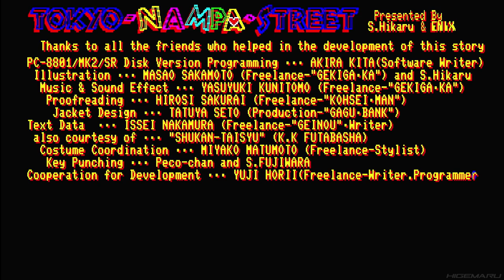TOKYOナンパストリート 単純作業の雑プレイ版 : Tokyo Nampa Street. PC-8801 (PC-98実機/P88SR)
ひたすら同じコマンドを繰り返して好感度を上げていく雑プレイバージョン。はたしてその結末は──

TOKYOナンパストリート
フロッピーディスク版 5”2D 1枚
1985年 エニックス

NEC PC-9821Xa9(86+Chibi-oto), Real Hardware.